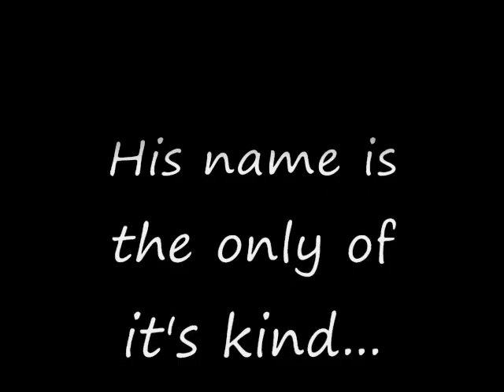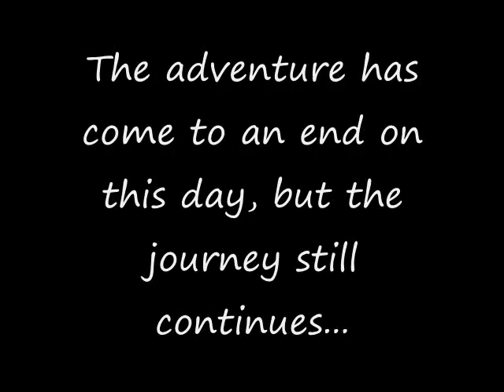Vlog #46-Stressful Stuff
This is what the day did to me (This was done on Tuesday & Wednesday)